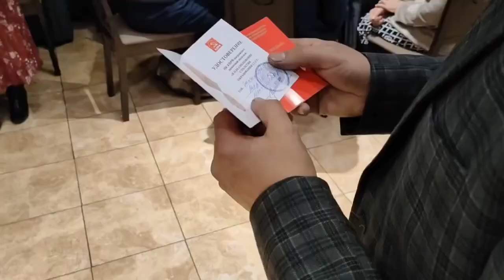Тыва. Мероприятия к 100-летию образования СССР продолжаются!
Накануне депутат Хурала представителей Кызыла от КПРФ Лодой-Дамба Куулар и председатель ТРО ООО «Дети войны», член Тувинского республиканского комитета КПРФ Владимир Спирин, вручили медали к 100-летию самым активным членам Совета ветеранов Тувы🚩